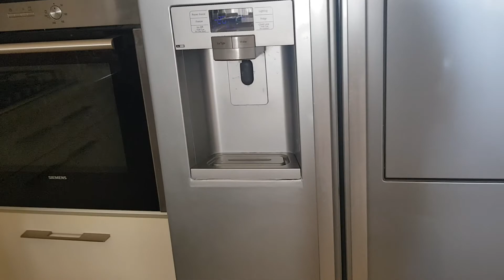תיקון חלודה בקיוסק מקרר 050-6496875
תיקון חלודה בקיוסק מקרר
www,a-mavrik.co.il